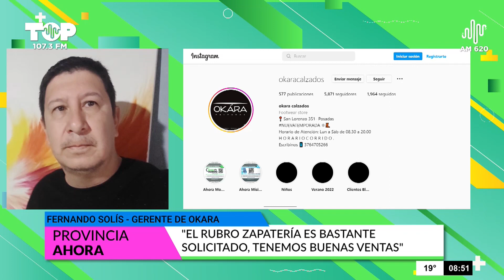Con gran demanda en distintos rubros, comenzó el Black Friday en Posadas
Este jueves comenzó el mayor evento de compras y turismo en la Capital provincial, y los comerciantes mantienen altas expectativas dado que desde temprano y, pese a la lluvia, se registró un alto movimiento en la mayoría de los negocios.
El gerente de un reconocido local de calzados, Fernando Solís, comentó que participan con descuentos de hasta el 30 por ciento, y destacó que esperan muchos visitantes de Brasil y Paraguay.